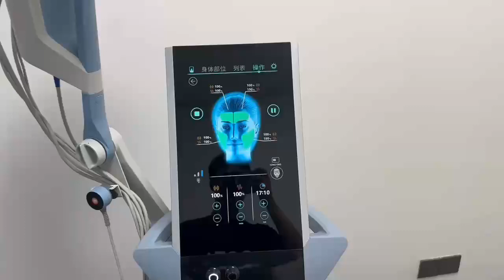Manufacture EMFACES Facial lifting Machine EM Face /EMS Face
EMFACES , The needle-free procedure that simultaneously treats facial skin and muscles in a 20-minute session.
Using a unique combination of synchronized RF and HI- FES energies, Ems-face works simultaneously on both the skin and muscles, resulting in fewer wrinkles and a more natural lift without needles.